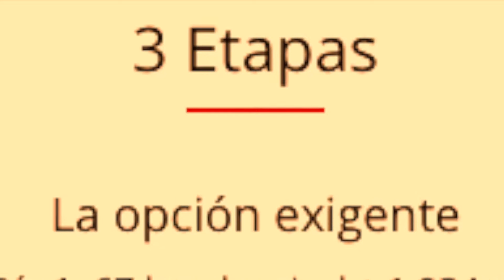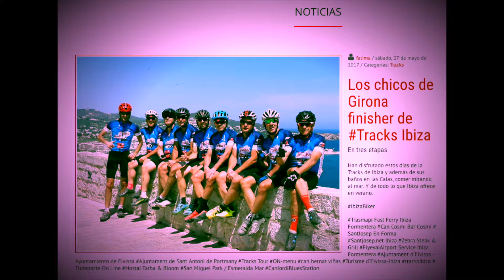TracksIbiza2017 by mkgo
tracks d'evissa 2017 by mkgo girona